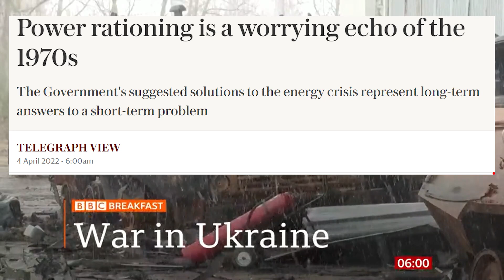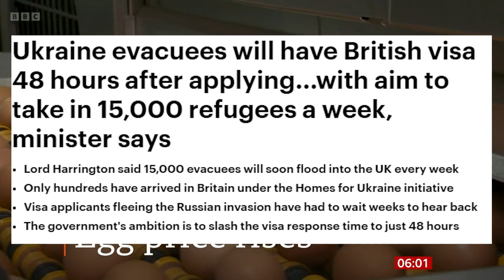We Got A Problem Hosts BBC Breakfast.. 4th April 2022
1812 Overture ( Tchaikovsky )